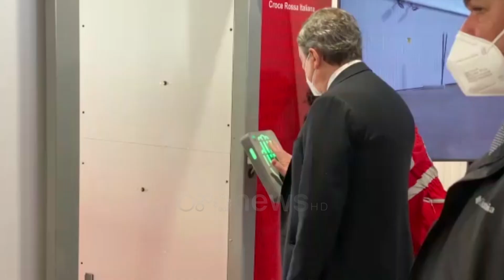Kryeministri italian Draghi dhe e shoqja vaksinohen me AstraZeneca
Kryeministri italian Mario Draghi,73 vjeç së bashku me bashkëshorten e tij Maria Serenella Capello u vaksinuan sot në Romë me vaksinën AstraZeneca.

Italia vendosi sot masën e karantinimit e tamponit të detyrueshëm për të gjithë ata që mbërrijnë në Itali nga vendet anëtare të Bashkimit  Europian.